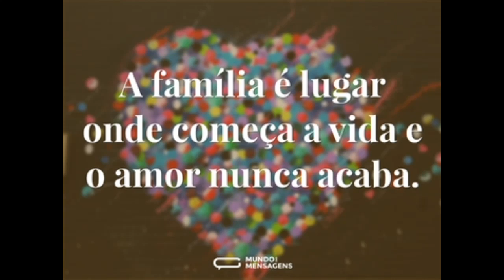EXPLORAR: Dinâmica do Amor